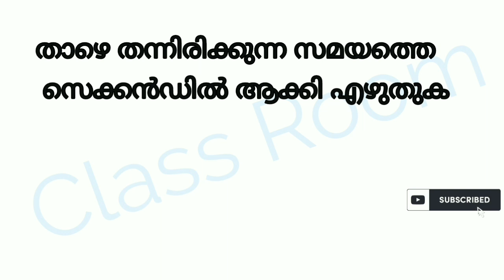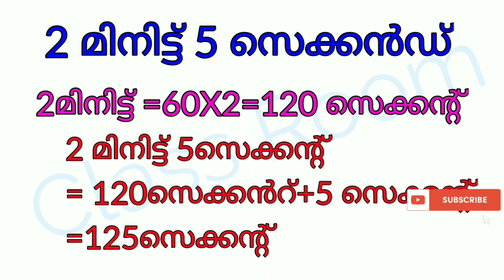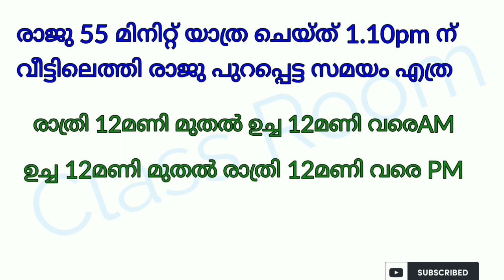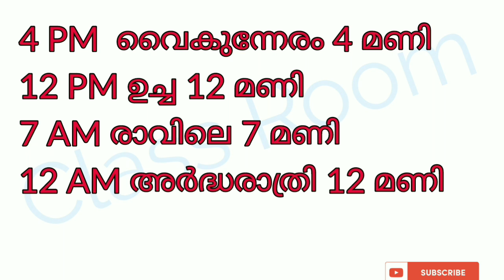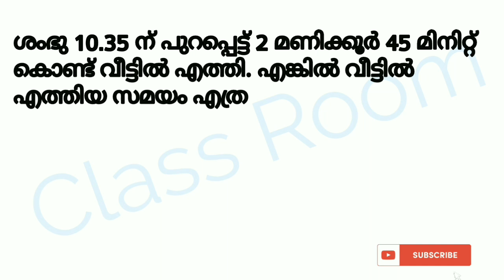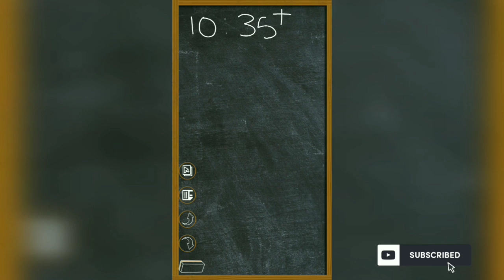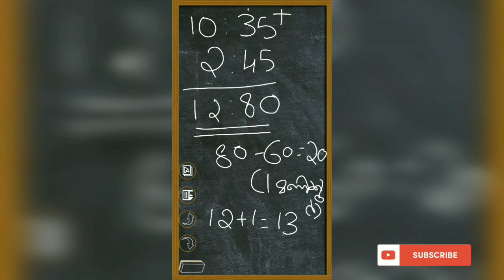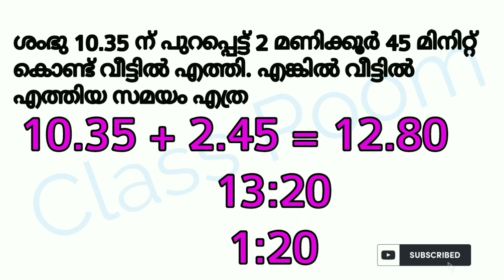LSS MATHS PREVIOUS QUESTIONS AND ANSWERS WITH EXPLANATION PART 1